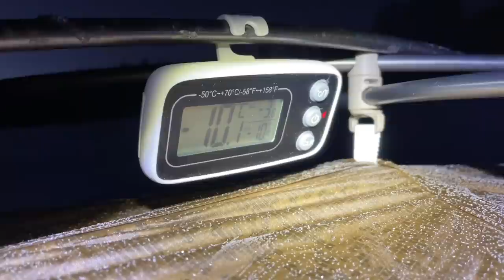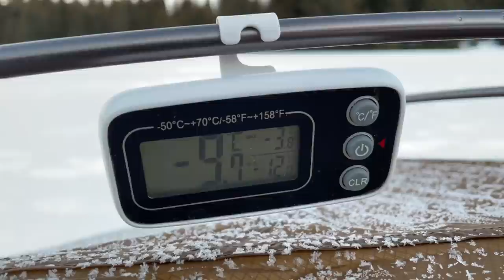Bivouac HIVERNAL sous la TENTE par -12 degrés | 3F UL Taiji 2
Je pars en randonnée hivernale à pieds, la neige sur les chemins est bien tassée, pas besoin des raquettes. Pour ce bivouac en montagne je teste pour la première fois une nouvelle tente et de nouveaux vêtements.

⛺️ Tente 3F UL GEar Taiji 2 :
Tissu extérieur 15D / tente intérieure 4 saisons 15 D
Chambre intérieure 215 * 135 cm (120 cm de haut)
Toile extérieure + tente intérieure : 1166 g
Arceaux : 530 g
Tapis de sol : 180 g
Prévoir au minimum 8 piquets/sardines (fournis)

Mon sac complet pour cette aventure pesait 7 kg au départ, je vous le présente
J'ai ajouté un drone, pris un deuxième therommètre, remplacé ma flasque par une Nalgène rigide, pris un SOL Escape Lite Bivvy au cas où.

✅ Matelas Sea To Summit Ether Light XT Extreme
✅ Oreiller Aeros Premium Sea To Summit

✅ Sac étanche Sea To Summit (4L)
✅ Sac étanche 3F UL Gear 5L 15D

✅ Pare-vent en titane (version 19cm) ou
✅ Pelle Snowclaw
✅ Thermomètre (mémoire max/min) 36 g

00:00 Intro
00:26 Vers le bivouac
01:52 Montage tente
04:22 Présentation tente
06:21 Installation
08:13 Intérieur tente
10:33 Repas
12:14 Réveil, bilan
15:09 Revolution Race
16:31 Rangement
17:13 Pause chocolat chaud
19:26 Démontage tente

➡️ Je remercie les tipeurs du mois de janvier : Yunkai, Bertrand J, Matthieu, Ludo5, AdrienPleinAirEnthousiaste, Redfish et cobaltnightsky 😀

- Rode Wireless GO II

- iPhone 12
- Insta360 GO 2
- DJI Mavic Mini